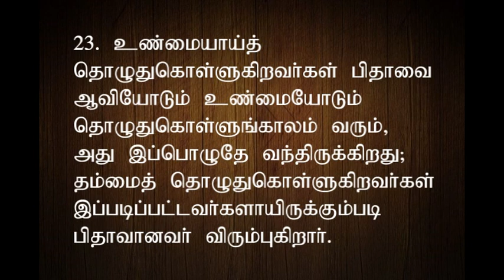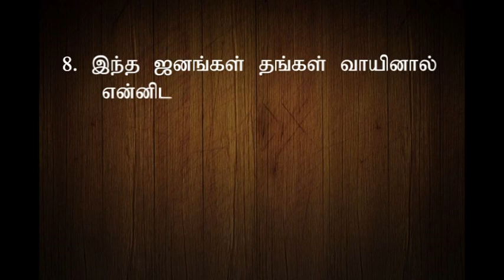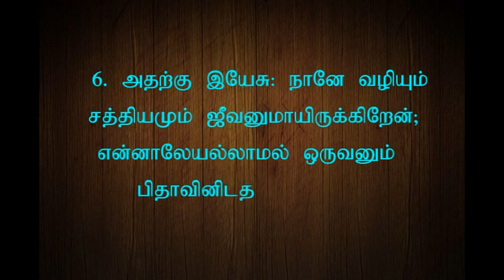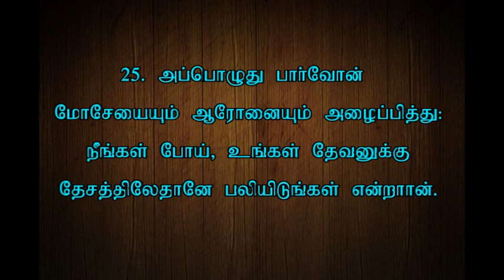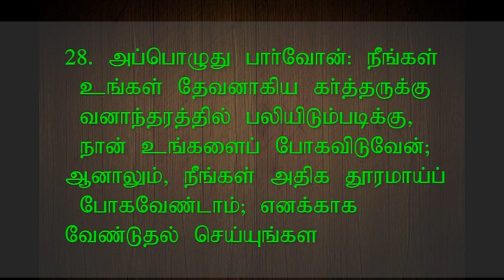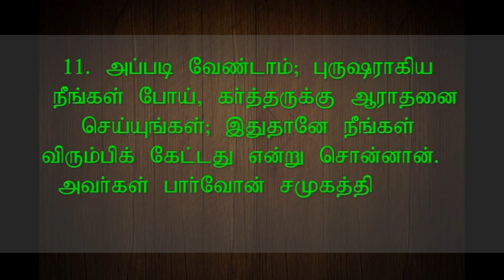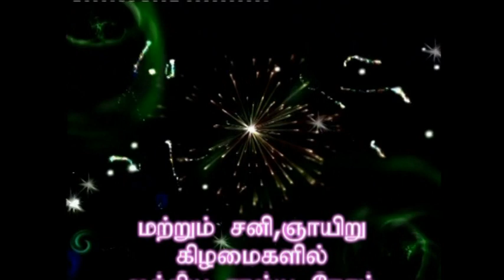TAMIL CHRISTIAN MESSAGE - EVG. JOHN GIRIRAJ - 06 10 2017 - FRIDAY